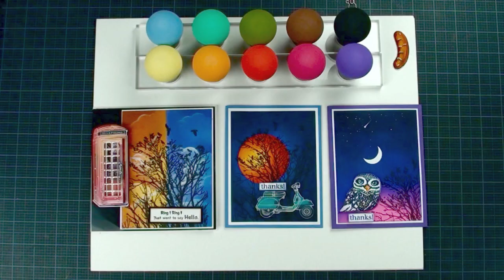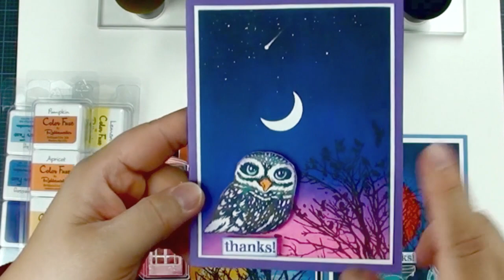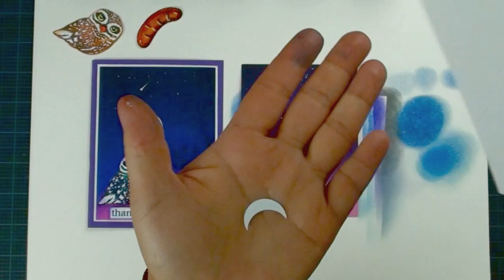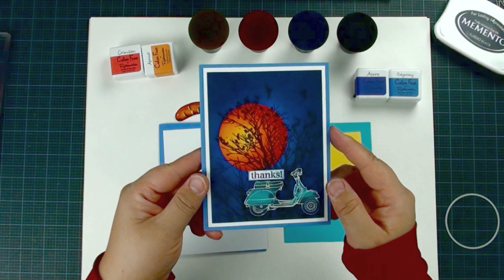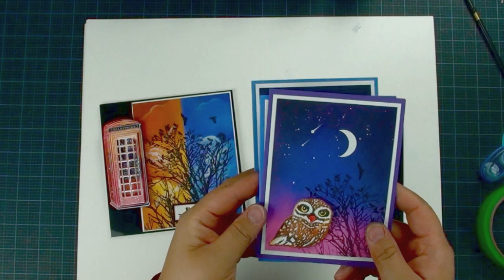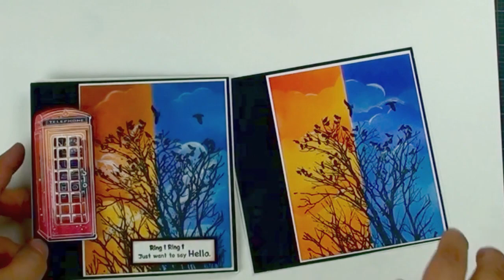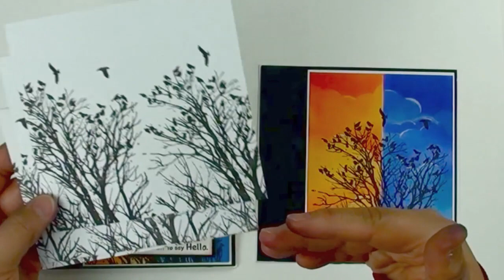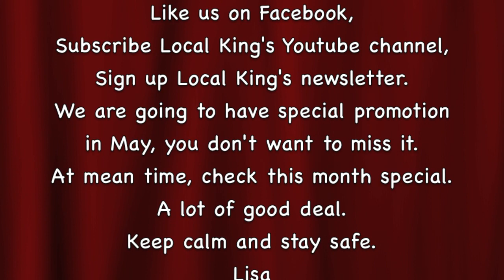Local King Rubber Stamp Tutorial # 129 "silence" How to paint a shooting star and more.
One tutorial, too many great tips, stamping techniques, and endless ideas.
In this tutorial, Lisa is showing you how to paint a shooting star, how to make a crescent moon, a full moon and day & night. Creating too many different backgrounds with only one stamp.

Don't forget to check this month special, it is going to expire soon.

Stamps:
Silence background stamp

Paper:
Marco's paper or
Paper cuts